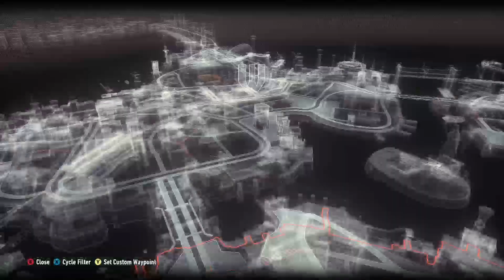Batman Arkham Knight part 19